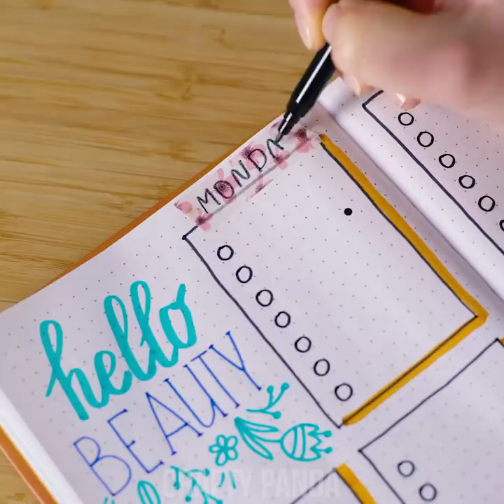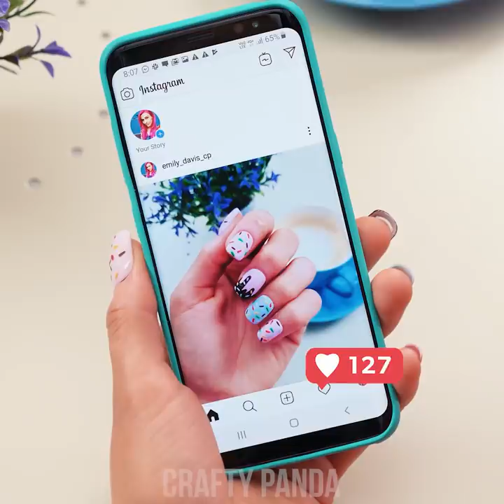11 Nail Hacks You Should Try! Smart DIY Beauty Ideas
No more dull and boring looking nails! There's no need to see a professional manicurist when there are plenty of gorgeous nail art hacks! Learn how to create beautiful nail art using everyday items like pins, sugar or even newspaper! In addition, learn a simple way to make your own DIY nail polish remover!

If you enjoyed this video, you might also like “Oops! 10 Easy And Useful Beauty Hacks and DIY Girly Ideas”

00:04 Hair Clip Hack
00:47 Nail Remover Bottle
01:19 Sugar Nails
02:33 Nail Design Pattern
02:56 Glitter Nails
03:23 Ruined Nail Polish Fix
03:53 Jelly Nails
04:24 Text Nail Art
04:46 Tape Sticker Nails
06:09 Donut Nails
06:57 Monster Nails
08:26 Eyeshadow Nails
09:37 Strawberry Nails